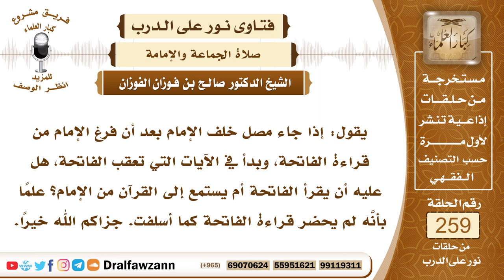4402- حكم قراءة الفاتحة للمسبوق - الشيخ صالح الفوزان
السؤال: جزاكم الله خيراً وأحسن الله إليكم، يقول: إذا جاء مصل خلف الإمام بعد أن فرغ الإمام من قراءة الفاتحة، وبدأ في الآيات التي تعقب الفاتحة، هل عليه أن يقرأ الفاتحة أم يستمع إلى القرآن من الإمام؟ علماً بأنَّه لم يحضر قراءة الفاتحة كما أسلفت. جزاكم الله خيراً.
الجواب: هذه مسألة فيها خلاف بين أهل العلم، هل تجب قراءة الفاتحة على المأموم أم أنها تكفي قراءة الإمام ويستمع إلى قراءة الإمام؟ والأحوط له إذا سمحت له الفرصة أن يقرأ الفاتحة في سكتات الإمام فهو يحرص على قراءتها وإذا لم يستطع قراءتها فإن قراءة الإمام تكفي إن شاء الله.

السيرة الذاتية :
للاشتراك في قناة الشيخ صالح الفوزان

14_ الشيخ محمد أمين الشنقيطي
يتيوب

15_سماحة المفتي عبد العزيز آل الشيخ
 يوتيوب

رئيس الفريق
لمشروع كبار العلماء